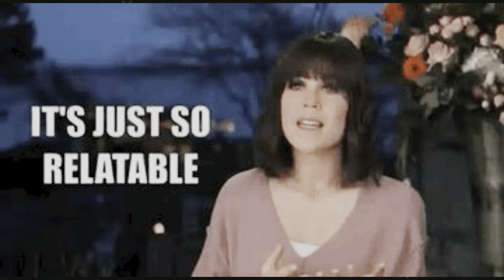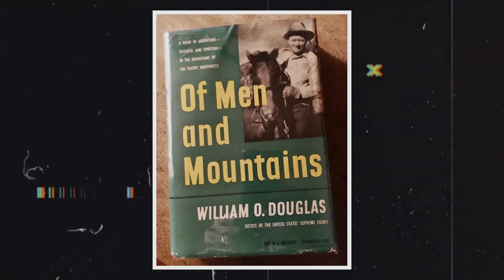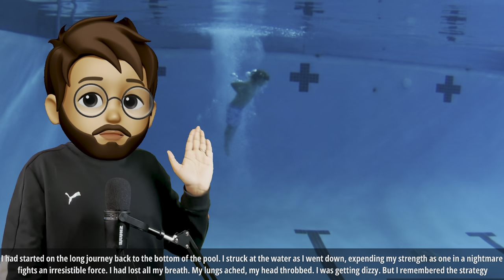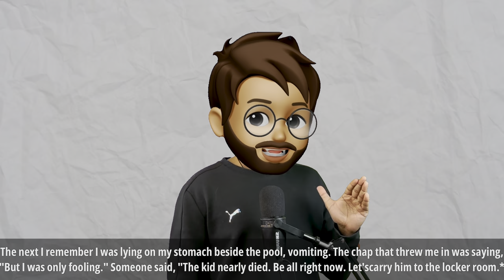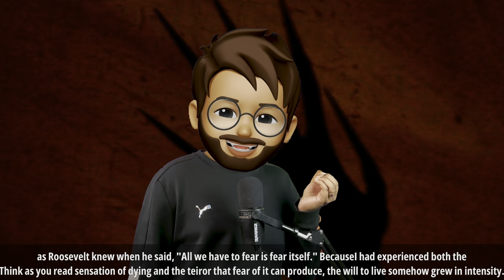Deep Water Class 12 in Hindi | Animated | Full ( हिंदी में ) Explained